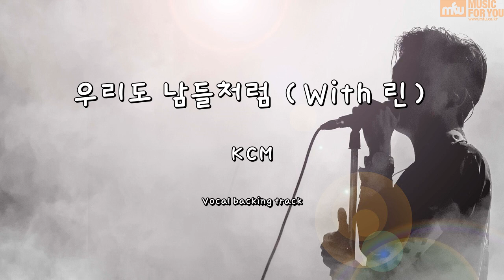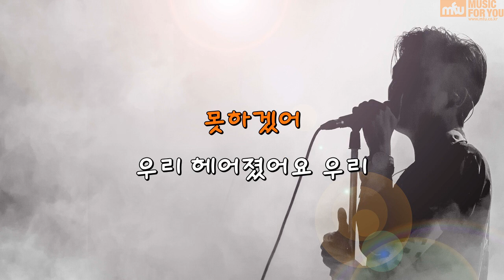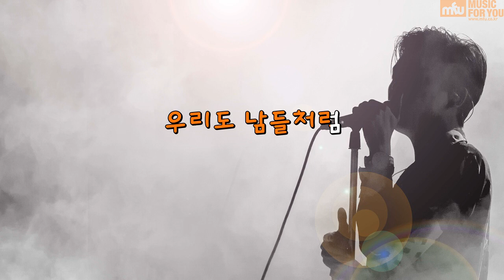우리도 남들처럼 (With 린) - KCM (Instrumental & Lyrics)